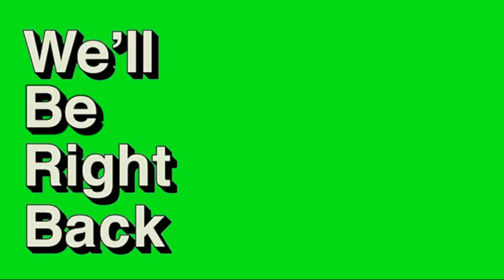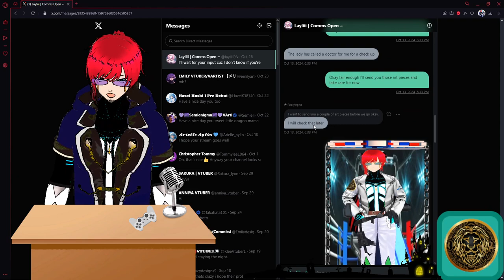All these attack are come from one women